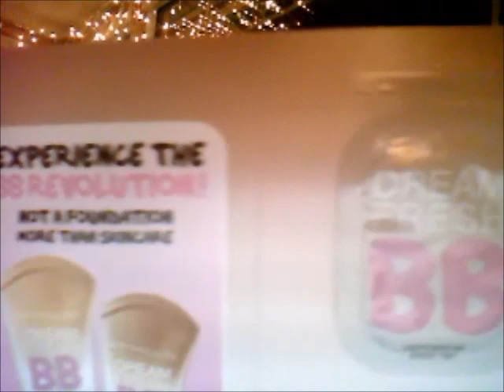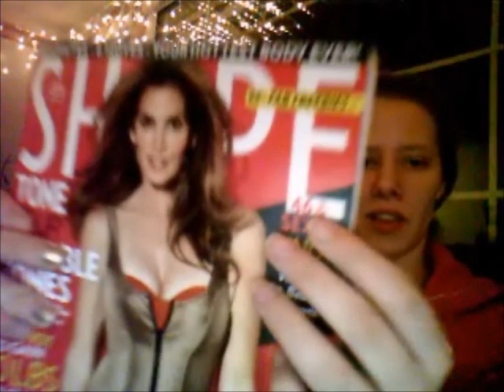Free Haul (Ginger)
Free haul for the week ending on 12/1/2012.

I review:

Beech Nut Fruities
Cepacol Sensations